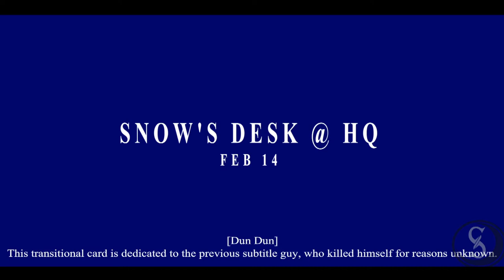CC: Totally BS!: YukiDaKitty - 03 Valentine's Heartbreak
Originally suppose to have been released two years ago, but shelved due to it being too predictable, but given that its the series fifth anniversary and it has a Valentine's theme. So I fixed some things up, and here you go. I know it's over a week and a half since that day, oh well, consider this a case file that has just been disclosed.

So the story here is that someone died of from a broken heart, and fingers are pointed at the husband, so where's the proof?